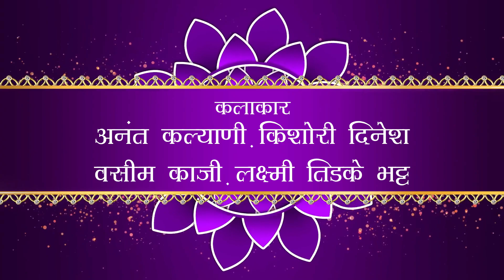VOP's - Saaz Aur Aawaz Group Presentation|Andaaz E Bayaan|Ek Shaam Gazal Ke Naam|Part - 1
An exclusive Gazal show "Andaaz E Bayan" organised by Saaz Aur Aawaz Group, held on 9th April 2023, with amazing Non Filmy & Filmy gazals sung by super talanted singers.

Singers : -
Waseem Kazi
Kishori Dinesh
Laxmi Tidke Bhatt
Anant Kalyani

Hosted By - Adv. Anuradha Bharti

Sound Arrangements : - Amol Kolekar

Videography - Umesh Chavak